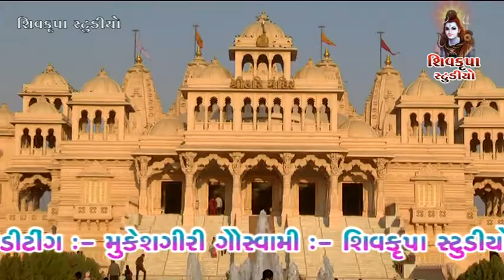Samanvitha Sharma - Satyam Shivam Sundaram || Sandipani Porbandar